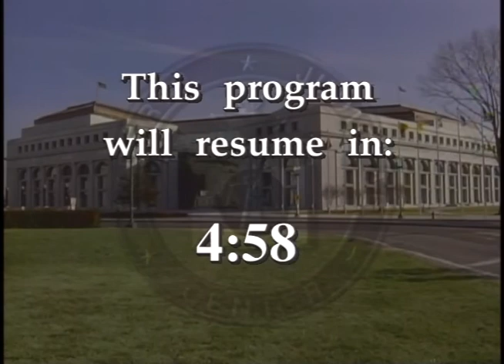Supreme Court 1999-2000: The Term in Review (Part 1)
Federal Judicial Center. Supreme Court 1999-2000: The Term in Review (Part 1). Four of the nation's top experts on the Supreme Court analyze the decisions of the 1999 term that are most likely to affect the day-to-day work of federal judges. Divided into three segments, the program examines the full range of issues addressed by the ...